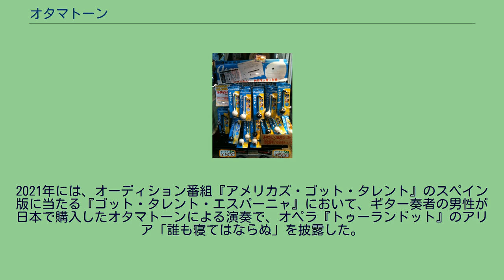オタマトーン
オタマトーンは、明和電機が開発した電子楽器及び玩具である。
玩具扱いの量販品は「キューブ」が2009年12月1日から製造、販売している。
また、アート（美術品）として『オタマトーンジャンボ』を明和電機が製造販売している。
見た目がオタマジャクシや音符のような電子楽器で、長年アート作品を発表しているアーティスト「明和電機」が生み出した、ヒット商品である。
基本は作音楽器であり、演奏者の音感が必要とされる楽器であるが、一部機種はスマホアプリである『OTM Link』と接続することでアプリで調律された音律で演奏が出来る。
2010年、日本おもちゃ大賞のハイターゲット・トイ部門の大賞を受賞。
2013年には、『星のカービィ』とコラボレーションした商品が発売された。
2020年12月、10周年記念モデルの“オタマトーンneo”が発売された。
2021年には、オーディション番組『アメリカズ・ゴット・タレント』のスペイン版に当たる『ゴット・タレント・エスパーニャ』において、ギター奏者の男性が日本で購入したオタマトーンによる演奏で、オペラ『トゥーランドット』のアリア「誰も寝てはならぬ」を披露した。
このパフォーマンスは準々決勝進出を意味するゴールデン・ブザーを獲得した。